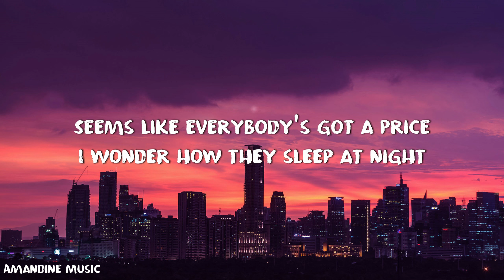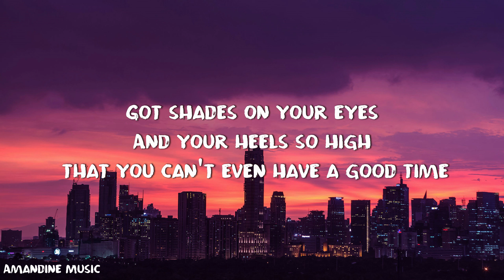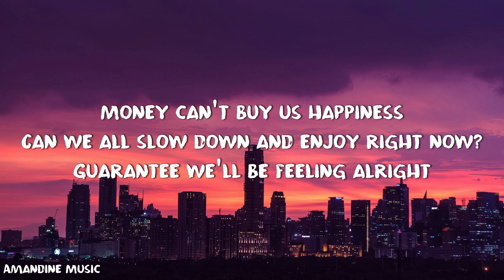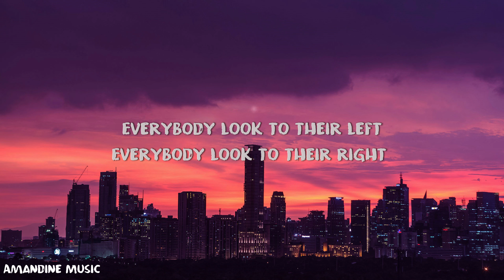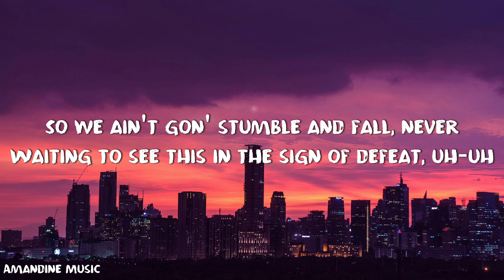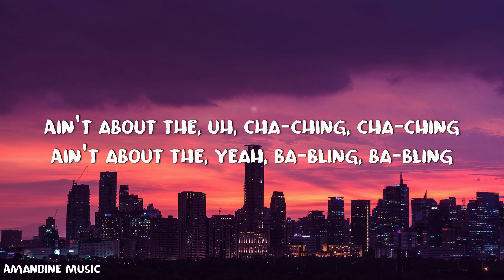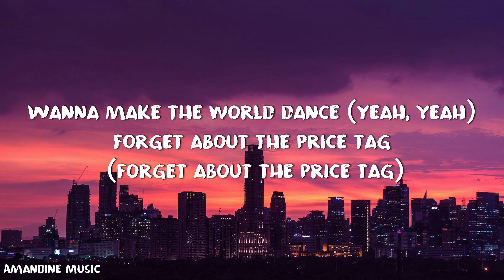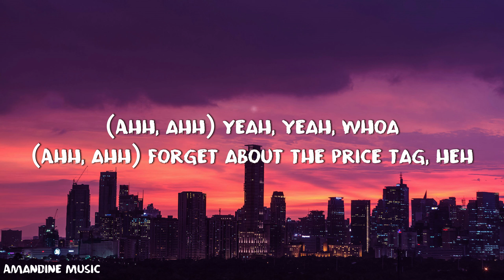Price Tag - Jessie J (Lyrics)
🎤 Lyrics: Price Tag

[Intro: Jessie J]
Okay, Coconut Man, Moonhead and Pea
You ready?

[Verse 1: Jessie J]
When the sale comes first and the truth comes second
Acting so d*mn mysterious
Got shades on your eyes
And your heels so high that you can't even have a good time

[Verse 2: Jessie J]
Okay
And it wasn't low blows and video h*es
Am I the only one getting tired?
Guarantee we'll be feeling alright

[Pre-Chorus: Jessie J]
Everybody look to their left (To their left)
Everybody look to their right (To their right)

Yeah, yeah, well, keep the price tag and take the cash back
Just give me six strings (Six strings) and a half-stack (Half stack)
And you can, can keep the cars, leave me the garage
And all I, yes, all I need are keys and guitars
And guess what? In thirty seconds, I'm leaving to Mars
Yeah, we leaping across these undefeatable odds
It's like this, man, you can't put a price on a life
We do this for the love, so we fight and sacrifice every night
So we ain't gon' stumble and fall, never
Waiting to see this in the sign of defeat, uh-uh
So we gon' keep everyone moving their feet
So bring back the beat and then everyone sing

[Chorus: Jessie J, B.o.B]
Forget about the price tag (Hey! Hey!)
It's not about the money, money, money (We don't need it)
We don't need your money, money, money (No, I don't, we don't need it)
We just wanna make the world dance (Dance, dance your *ss off)
Forget about the price tag (Ah, ah)
Ain't about the, yea-yeah!, cha-ching, cha-ching
Ain't about the, woo!, ba-bling, ba-bling (It ain't about)
Wanna make the world dance (Yeah, yeah)
Forget about the price tag (Forget about the price tag)

[Outro: Jessie J]
(Ahh, ahh)
(Ahh, ahh)
(Ahh, ahh) Yeah, yeah, whoa
(Ahh, ahh) Forget about the price tag, heh